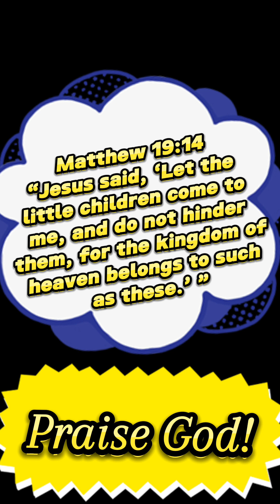ELDEST ALAGA TURNS 4 - 11/01/23 💖7💖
Happy 4th bday to my eldest alaga 💖

Thanks to the ff:
❤️Nanay Bella
❤️Mamita Emz
❤️SMS Cream and Cakes Creation